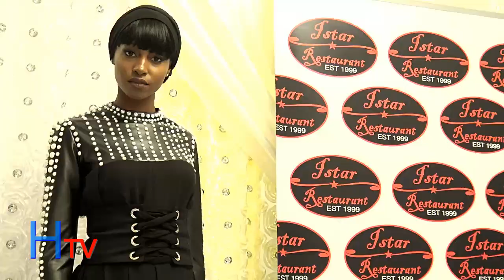Hormarka TV is covering one of the biggest Modest Fashion Festival in North American the IMFDF.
Hormarka TV is covering one of the biggest Modest Fashion Festival in North American the IMFDF. Come and take a glimpse of the latest designs before the big event of the summer IMFDF on August 26th, this Tuesday August 15 at Istar banquet on BARNAMIJKII TASHIGA TALADADA IYO TORONTO we are featuring exciting designers Juwriya & Modern Nisa to showcase some of their latest clothing designs on the run ways of 2017.